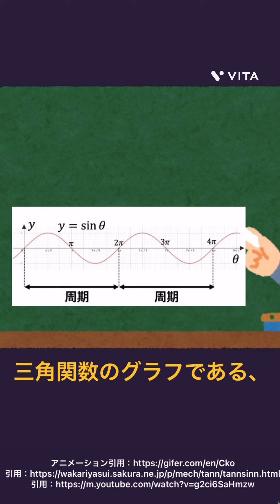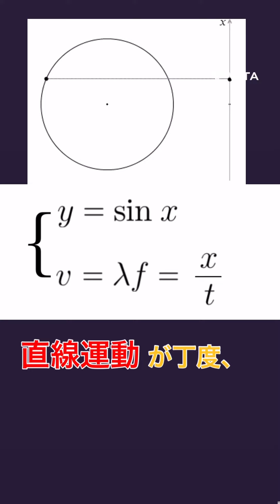この動画の直線運動が円運動になる訳を2分で解説します！【海外の動画解説】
今回は、分かりやすさ重視したので、説明不足が多いと思いますが、
他に、分かりやすい解説があれば、コメント欄へ教えてください‼︎

後、チャンメル登録してから、リクエスト、動画見てね！

他にもこんな内容リクエストをして欲しいとかあれば、コメント欄・SNSからお願いします。